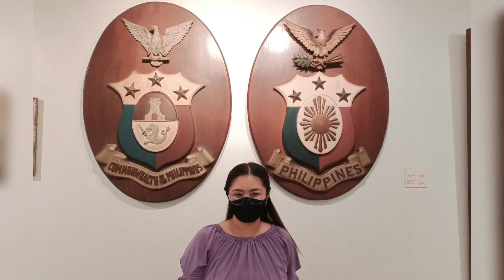Vlog #5: UP Diliman | Quick Campus Tour | Kash Shares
Bitin ba? Don't worry may part 2 pa 'to soon!